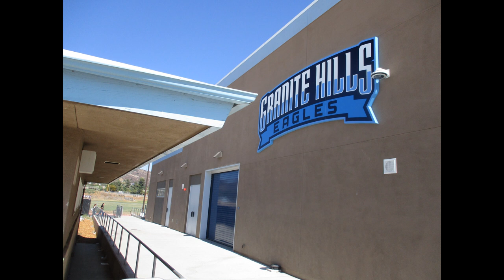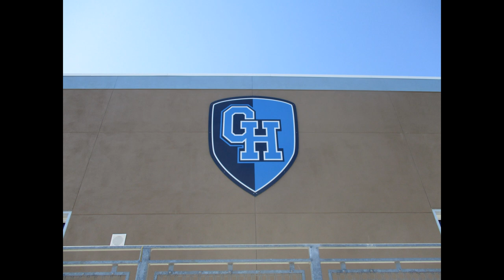Granite Hills High School (2021)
Pictures of where the old lunch and P.E. buildings used to be and of the new ones. The stage is a complete circle. I've also taken pics of some outside parts of the school, including a new building in progress.